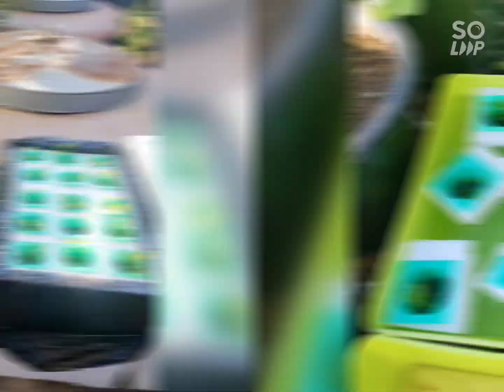มือใหม่กับผักไฮโดรโปนิกส์